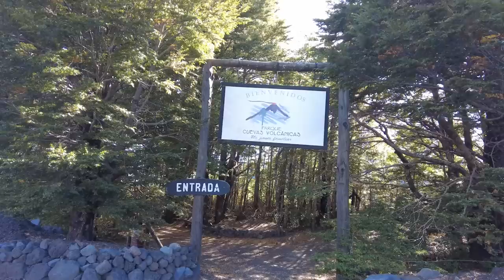INSIDE CHILE'S MOST ACTIVE VOLCANO VILLARICA - Van Life Chile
A rare opportunity to go inside an active volcanoe. A surreal experience to go deep undergound as the earth rumbles and the volcano above releases steam and gas. We have had lots of Volcano experiences on the journey but nothing like this.  Let's go look inside the earth and explore this amazing and furious Volcano Villarica.